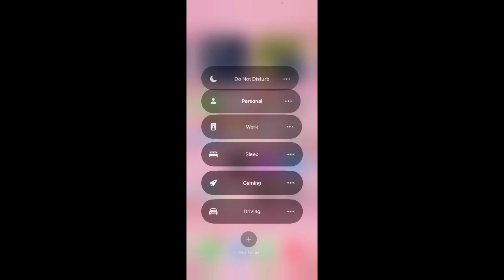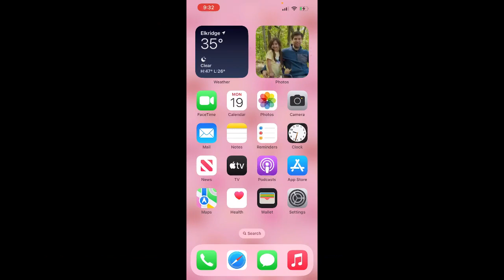lantern rite & questing 🌸🏮